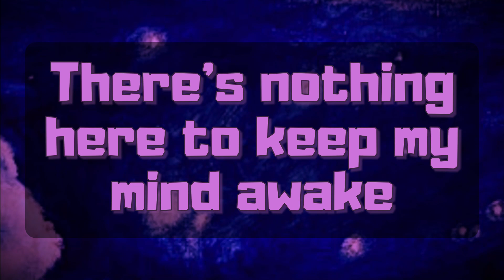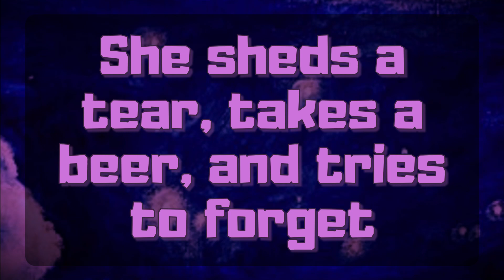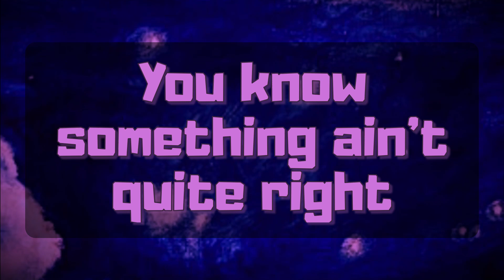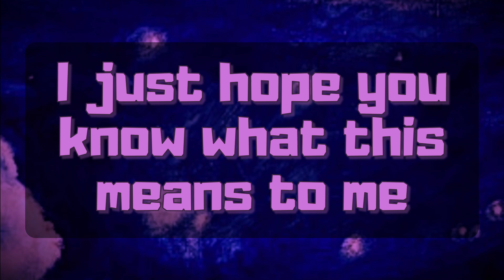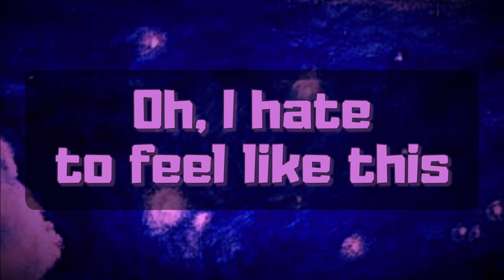Andrew Santon - Hate to Feel This Way (Lyric Video)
Lyric video for Hate to Feel This Way by St. Louis singer songwriter Andrew Santon.

Hate to Feel This Way is available now on the Rescuer EP. Stream and download from Spotify, Amazon, iTunes and all other major digital platforms.